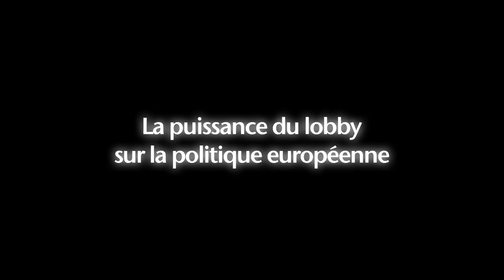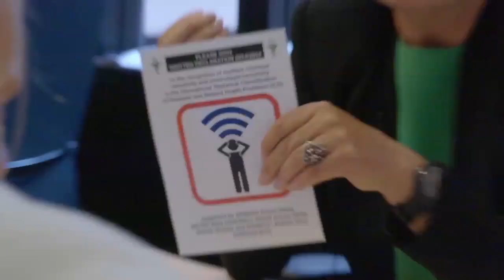[interview] Michèle Rivasi dans le cadre du docu ondes science et manigance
Longue interview de la député européenne sur la question des ondes électromagnétiques et des enjeux dans le mon politique et judiciaire.